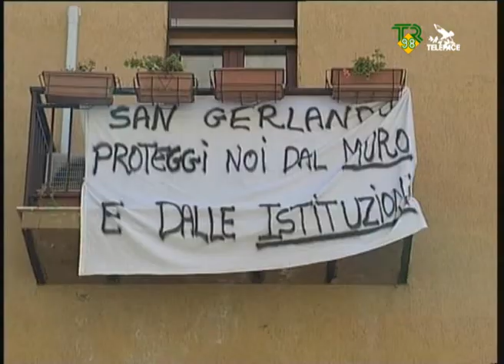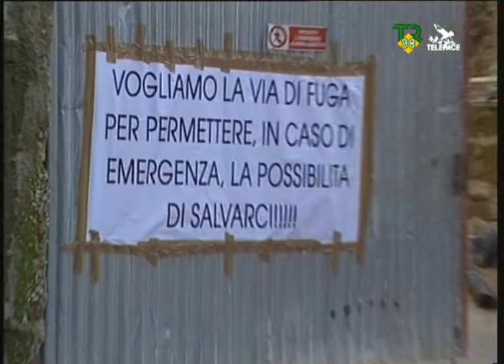San Giullannu senza dannu TR98 Telepace 25-02-2010.wmv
San Giullannu senza dannu TR98 Telepace 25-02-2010